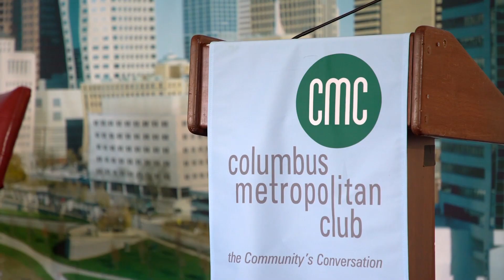Nationwide's Origin Story and Why it Matters Today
You can thank Ohio farmers for the beginnings of one of the state’s business powerhouses and one of Columbus’s top philanthropic supporters.

Nationwide Insurance, one of the county’s largest property and casualty insurance companies, was created in 1926 by the Ohio Farm Bureau as the Farm Bureau Mutual Automobile Insurance Company to help the state’s farmers insure their vehicles. By the 1930s, the company’s offerings had expanded to other states and added property and life insurance coverage. Today, Nationwide is a Fortune 100 company that has helped put Columbus, Ohio on the map, while agriculture remains Ohio’s top industry, supplying one in seven Ohio jobs.

Hear from the current leaders of both the Ohio Farm Bureau and Nationwide Insurance as they share perspectives on Ohio’s economic future and the power of lasting partnerships in a changing world.

Featuring Kirt Walker, CEO, Nationwide, and Adam J. Sharp, Executive Vice President, The Ohio Farm Bureau Federation, with host Colleen Marshall, Anchor, NBC4.